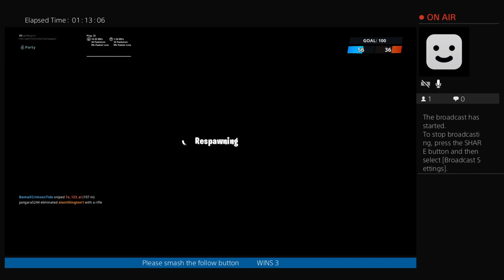4 WINS IN A ROW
Hi guys so hope you all enjoyed the video/stream and please smash the like button subscribe and share with your friends and family and smash the follow button thanks :) -- Watch live